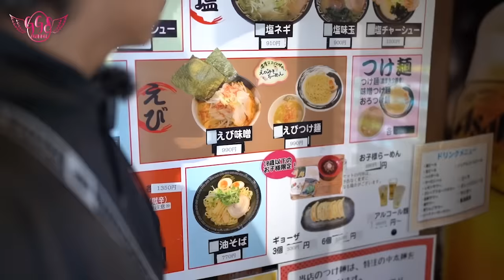【ネタバレあり】『仮面ライダーガッチャード ザ・フューチャー・デイブレイク』撮影の裏側を公開①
【ジサリスグッズ・井上正大グッズの販売】

【井上正大のボイスを収録したボイスが発売！】
↓購入はこちらから↓